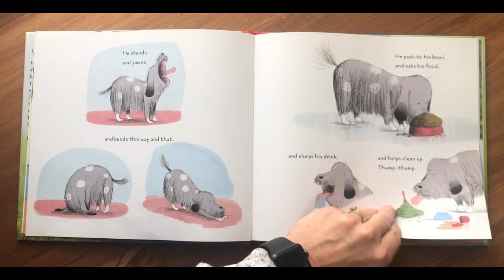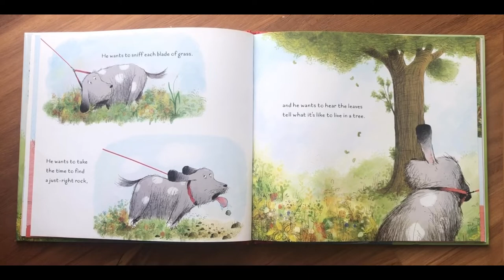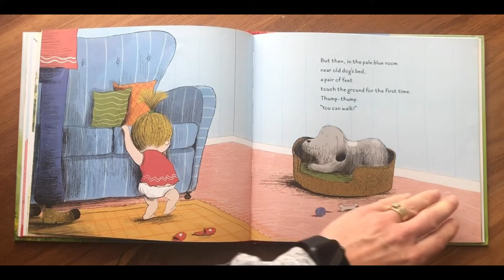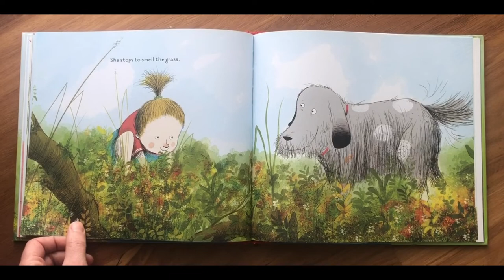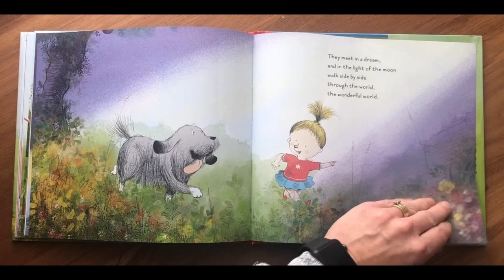This Old Dog by Martha Brockenbrough & G Alborozo read aloud by Mrs C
A beautiful book about the bond between old dog and little girl.￼

Hello from Australia 👋 We just love borrowing and reading books! Come and join us while we read many wholesome classics as well as recommended educational reading for the Queensland Curriculum